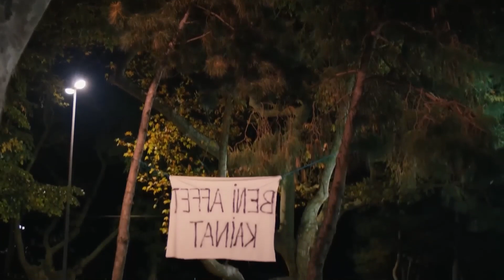Kainat's Nightmare | Runaway Brides Episode 36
Kainat's Nightmare. OH NO
MY DAD!